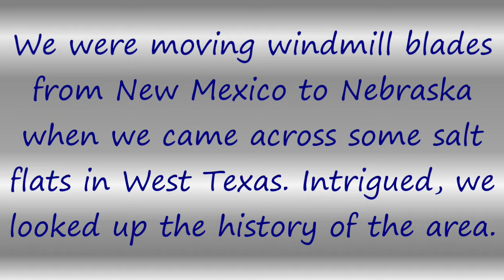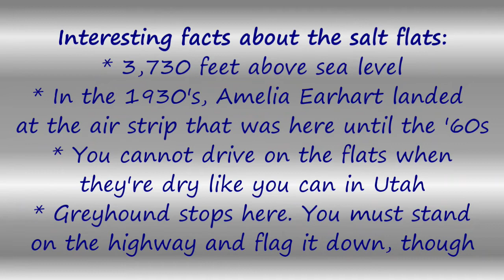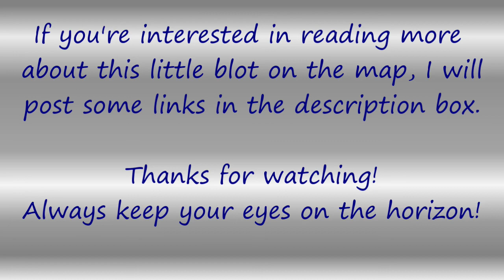Sights of America: Salt Flat, Texas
As pilot cars (oversize load escorts), we see some pretty interesting things as we travel this great nation. We can't stop while under a load but as we're headed back to the pickup point, we can. We decided to share the awesomeness of the USA with you via YouTube videos. Hope you enjoy them!

This video is about one of the salt flats of west Texas. A ghost town by the name of Salt Flat, Texas--it turns out--has quite a spot in the Texas history books. I couldn't possibly put all the information in the video, so I am putting a few link below if you have any interest in learning a bit more about this area and the Salt War of 1877 (this has multiple names).